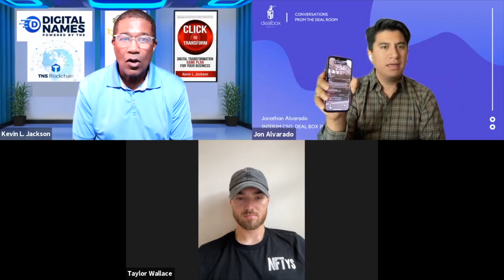DLBX Daily Ep. 20 - Kevin Jackson of TNS Talks the Rise of the Enterprise Blockchain (Security 2.0)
🧠 Welcome to Episode 20 of Deal Box Daily 🧠

In this special segment of Deal Box Daily, Deal Box Interim Chief Strategy Officer Jon Alvarado is joined by TNS Senior Vice President Kevin Jackson and TNS Chief of Staff Taylor Wallace to dive into near-term Blockchain use-cases for the modern enterprise. Powering blockchain apps across multiple industry verticals, Total Network services (TNS) is currently focused on addressing the needs of the Information and Communications Technology (ICT) industry, primarily telecommunication companies who collectively power over 5.27 billion mobile devices across the world (GSMA data). Despite its explosive growth and rapid entry into the market, mobile devices are still amongst one of the most vulnerable and worst secure devices in the market today. TNS Senior Vice President Kevin Jackson steps in to help listeners gain a deeper understanding of how to solve the cybersecurity problems within the current ICT ecosystem on both the short and long term.

Alongside the enterprise exists an exciting new industry vertical for TNS, particularly within the music and creative domain through the development of Non-Fungible Tokens for participating artists. TNS Chief of Staff Taylor Wallace shares a few of the exciting new developments around TNS's upcoming NFT platform, NFTys.io.

To learn more about TNS and their upcoming Series B round, visit their corporate

To learn more about the NFTys platform and its upcoming release, follow NFTys on Instagram

About Deal Box

Deal Box is frictionless, intelligent venture investing for the digital age. A specialty consulting firm focused on capital markets strategy, Deal Box utilizes both traditional and digital securities to enhance capital formation for early ventures and growth-stage companies. Through an industry leading Investment Packaging diligence process, Deal Box digitizes highly-vetted securities in private companies to redefine the ownership experience for retail and professional investors.

Founded in 2016, Deal Box was created to democratize venture capital. Through an institutional level approach to capital formation and best-in-class technology, Deal Box has packaged hundreds of early-to-mid stage companies, generating millions in both direct and syndicated investments over the last four years.